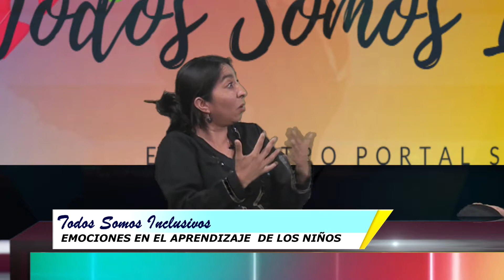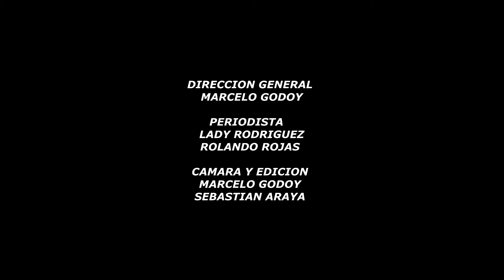Capitulo 3 .- Todos Somos Inclusivos - Tema- Necesidades Educativas Especiales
Proyecto apoyado por el Fondo de Medios de Comunicación de la Seremia Regional del Gobierno de Atacama.